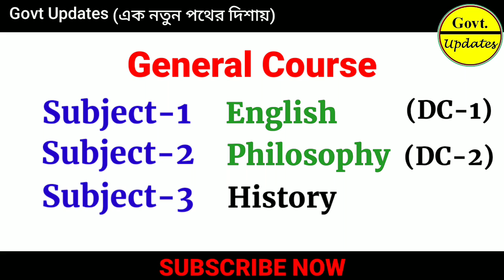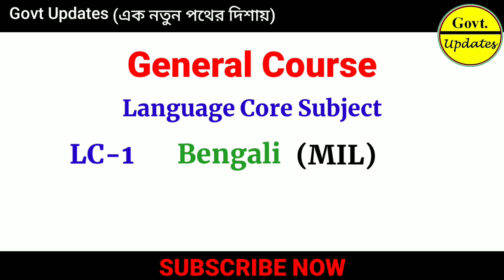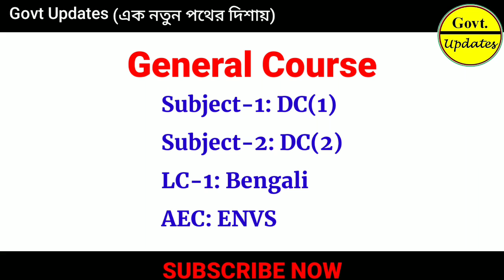CBCS Semester-I Pass Course Syllabus | 1st সেমিস্টার সিলেবাস | UG CBCS 1st Semester Pass Syllabus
CBCS Semester-I Syllabus | 1st সেমিস্টার অনার্স সিলেবাস | UG CBCS 1st Semester Honours Syllabus

Balurghat College
Buniadpur Mahavidyalaya
Gangarampur College
Gazole Mahavidyalaya
Gour Mahavidyalaya
Harishchandrapur College
Jamini Majumdar Memorial College
Kaliachak College
Kaliyaganj College
Kumarganj College
Kushmandi Government College
Malda College
Malda Women's College
Manikchak College